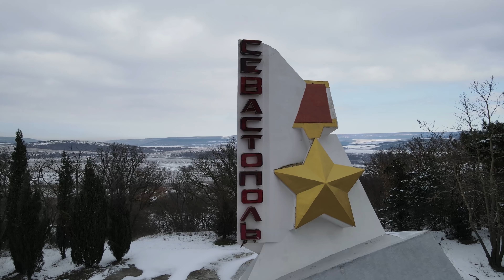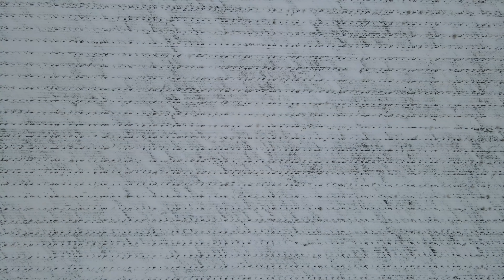Снежная Балаклава 4К. Кадыковский карьер-Сердце.Севастополь в снегу 2021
Снежная Балаклава, Кадыковский карьер-Сердце и виноградники Золотой балки. Уникальные кадры. Крым в снегу 2021.
Дорогами Севастополя (4К) (должно быть качество 4К 60кадров)

►Сбер Банк 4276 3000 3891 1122

Мы семья из Ялты, очень любим наш родной край! КРЫМ – наша жизнь! На канале много полезной информации: как проехать, как пройти, важные события, достопримечательности, цены в Крыму, все про отдых, а также наши обычные крымские будни. Стараемся передать Вам атмосферу Крыма сегодня и показать все как есть.